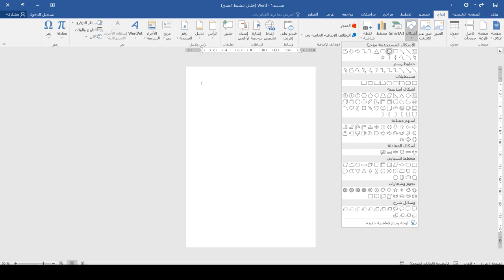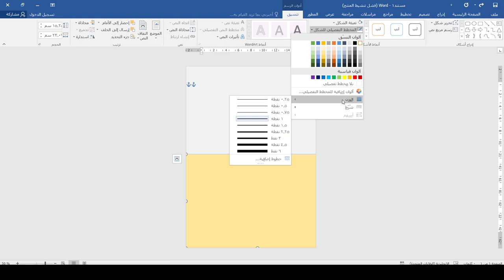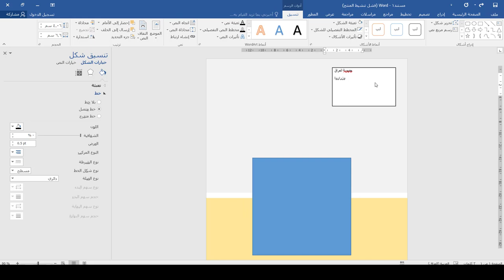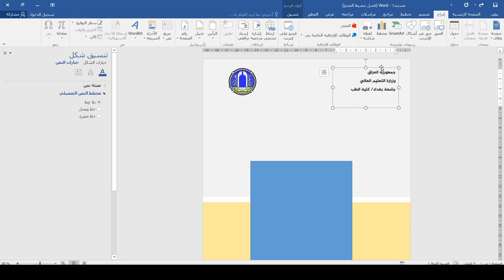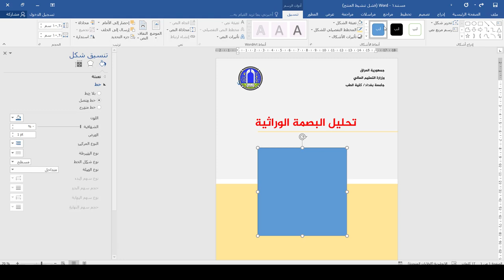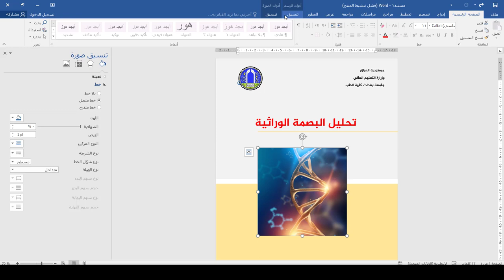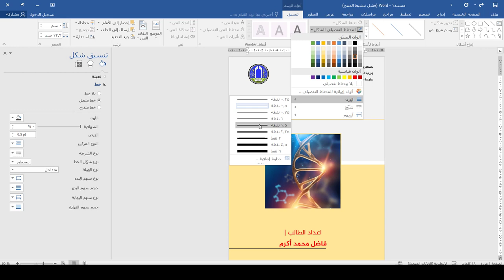دورة تصميم الهوية المكتبية | غلاف بحث